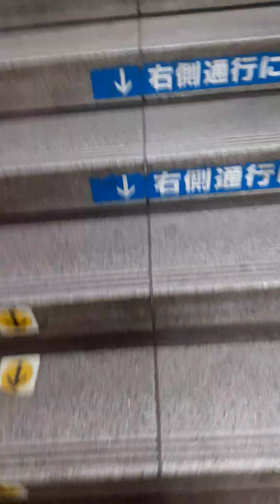2024年6月21日 六甲道駅、快速乗車 撮影席確保迄